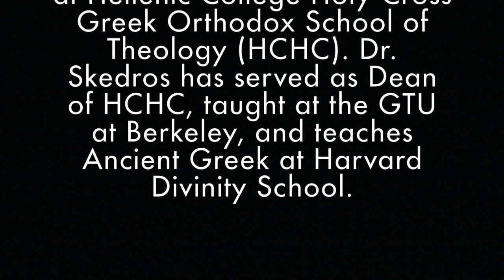Saints in the Orthodox Church - Dr. James Skedros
In this episode, Dr. James Skedros discusses Saints in the Orthodox Church.

This is the second episode from my interview with Orthodox professor Dr. James C. Skedros, who is Michael G. and Anastasia Cantonis Professor of Byzantine Studies and Professor of Early Christianity at Hellenic College Holy Cross Greek Orthodox School of Theology (HCHC). Dr. Skedros has served as Dean of HCHC, taught at the Graduate Theological Union at Berkeley, and teaches New Testament Greek at Harvard Divinity School.

MORE?!

1) 👏 SUPPORT: If you enjoy this channel, please consider supporting it! There are opportunities for financial and non-financial support

5) 🎹 DO YOU LIKE MUSIC?
I’m writing and recording songs retelling the lives of ancient Saints! The music featured at the beginning of this video is from my song for Saint Anthony the Great

6) 🎨 ARE YOU AN ORTHODOX ARTIST OR PATRON?